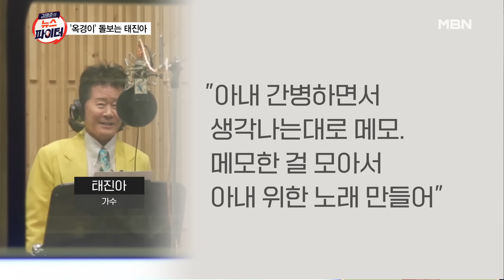치매 투병 '옥경이'를 위한 태진아의 노래 - 김명준의 뉴스파이터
태진아 "아내가 치매 진단받은 지 벌써 5년"
아내 몸에 딱 맞게 휠체어 특별 주문 제작
직접 머리 손질도 해주며 아내 세심하게 돌봐
아내 위해 만든 노래 '당신과 함께 갈 거예요'

[출연자]
이인석 변호사